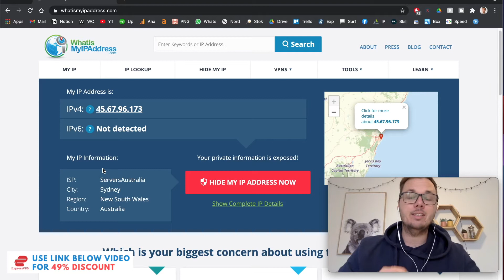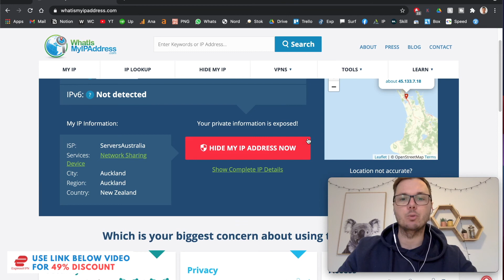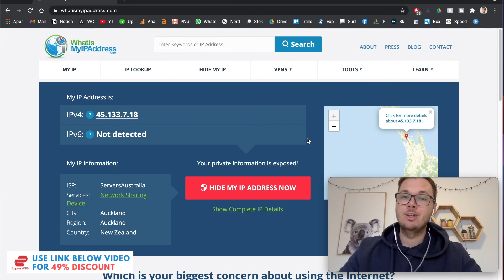How To Get a New Zealand IP Address! 🔥 (Live Test)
This works for iPhone, Android, Mac, PC, gaming, smart tv, fire stick, and google chrome cast.